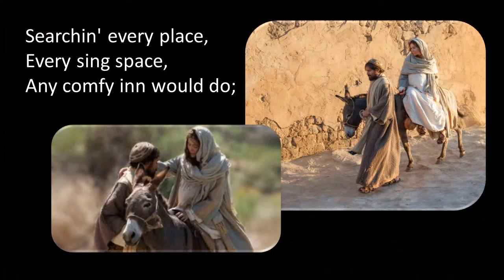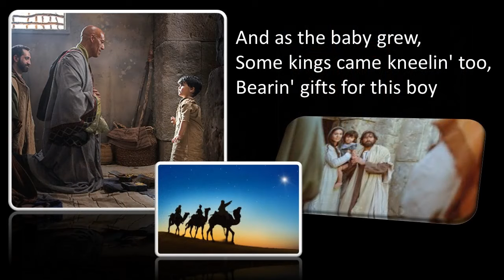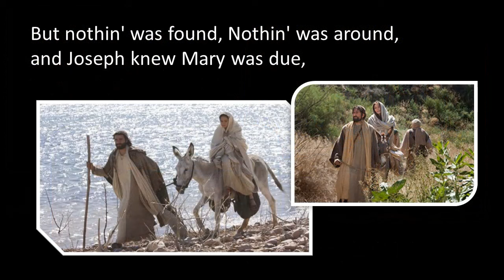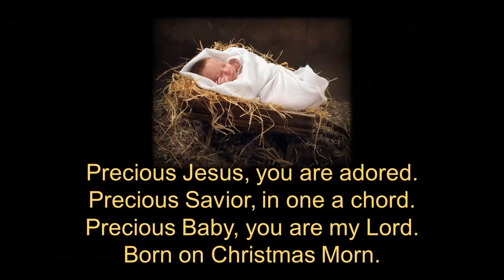Born on Christmas Morn - By Glen Dawursk, Jr.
This is a Christmas song I wrote in 1999.  I was a youth leader back then and had my high school youth group band "Stone Pillow" play and sing behind my vocals.

The words, music and recording are copyrighted by Glen Dawursk, Jr.  However, I have no ownership on the pictures used in the video and do not intend to infringe on any one else's  copyrights.